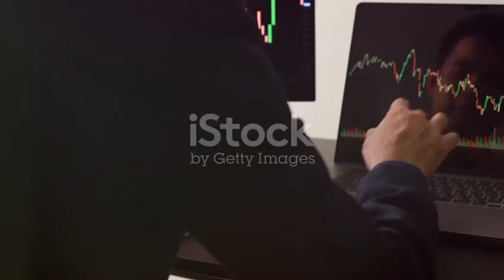DIVIDENDS IN SHARE MARKET #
A **dividend** is a portion of a company's earnings distributed to its shareholders, typically in the form of cash payments or additional shares. Dividends are usually paid out on a regular basis, such as quarterly or annually, and serve as a reward to investors for their ownership in the company.